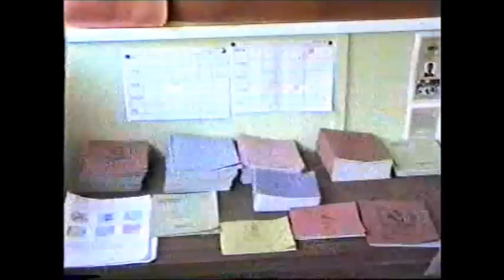St. Peter's RC Primary School Ardrossan Part 8 of 10